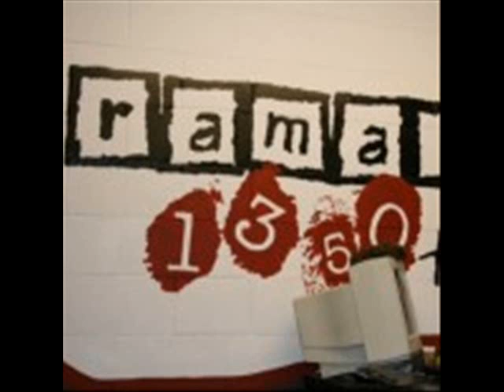Ramair Reporting with Heavens Basement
Heavens basment are back under a new name, this classic rock band give us a few words at Middlesbrough Music live in the summer of 2009.